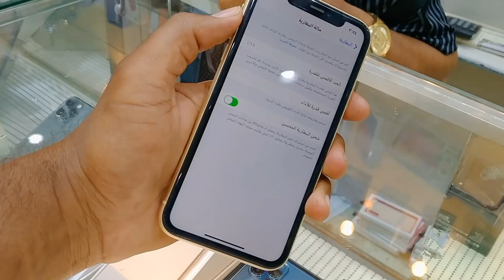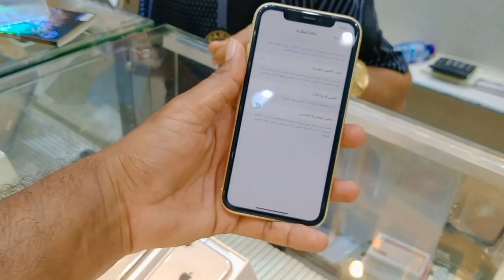iPhone XR latest price 2021, Used iPhone XR price in Saudi Arabia, used iphone mobile market,